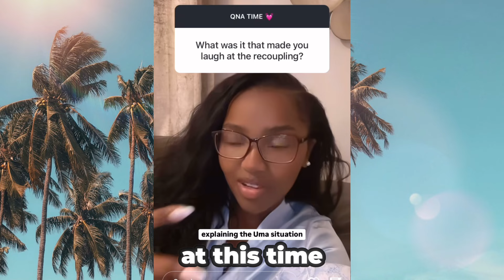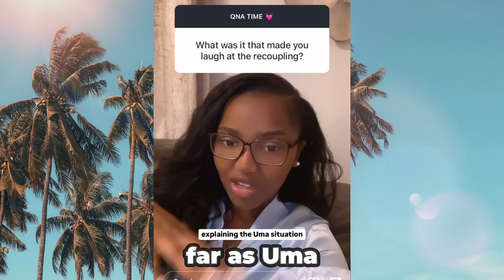Diamanté explains why she laughed during the Casa Amor recoupling